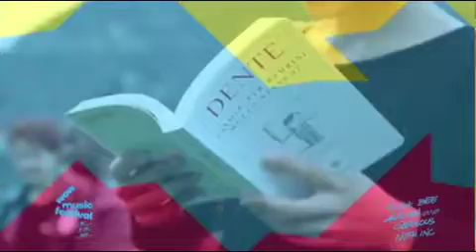WOW FESTIVAL - L' INTERVISTA A FRANCO PASSALACQUA, UNO DEGLI ORGANIZZATORI